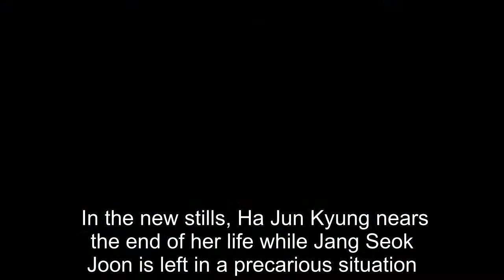Nam Tae Hoon Makes An Extreme Decision To Fulfill Won Ji An’s Request In “If You Wish Upon Me”